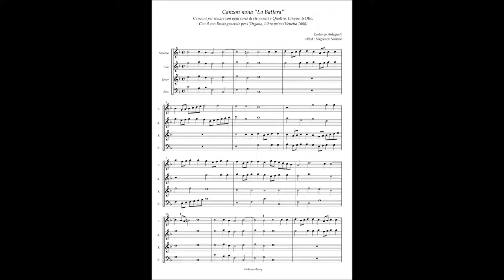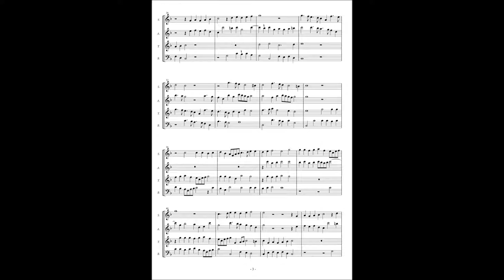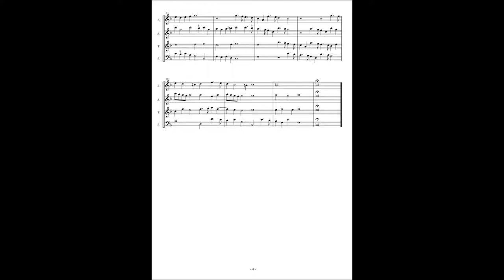Alessandro Raverii, Canzoni per sonare a 4,5,8(1608) Costanzo Antegnati, Canzon 9 "La Battera" à4